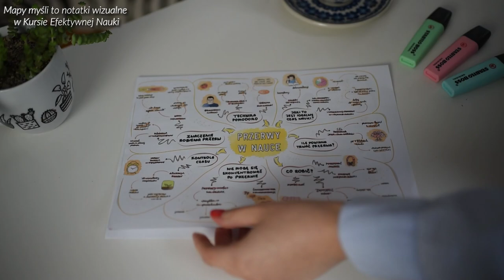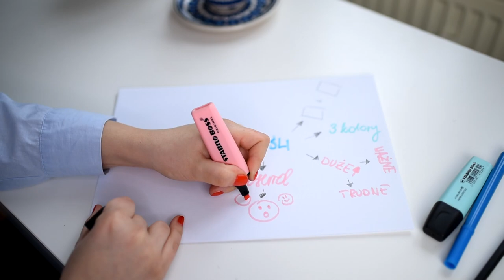MAPY MYŚLI - Jak Tworzyć, Żeby Uczyć Się Lepiej? 💪⏰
Jak stworzyć mapę myśli?

Mapy myśli to mój ukochany sposób uczenia się. Dzięki nim uczę się z większym zaangażowaniem, lepiej zapamiętuje informacje, a czas szybciej leci. Nauka z mapami myśli jest przyjemna i efektywna, dlatego warto ich spróbować!

Z tego filmu dowiesz się:

1. Czym są mapy myśli i dlaczego sprawiają, że lepiej zapamietujemy?
2. jak stworzyć dobrą mapę myśli to znaczy taką, z którą perfekcyjnie zapamiętasz informacje?
3. Co robić, żeby nie poświęcać na tworzenie mapy myśli dużo czasu?

Na pewno w ciągu Twojej szkolnej przygody, gdzieś, kiedyś miałeś okazję zetknąć się z techniką tworzenia notatek poprzez mapy myśli. Popatrzyłeś, pokręciłeś nosem, stwierdziłeś: nie dla mnie!  Wiele osób zraża się do map myśli  już na samym początku, uznając, że nie nadają się one do ich materiału. Przez pewien czas sama tak myślałam. Nie jest to do końca prawdą. Nawet definicje, których nauczyciele bądź wykładowcy często wymagają wyrytych na pamięć, można zapisać w postaci mapy.

🔥POBIERZ BEZPŁATNEGO EBOOKA 🔥
JAK ZMOTYWOWAĆ SIĘ DO NAUKI - STRATEGIA, KTÓRA DZIAŁA!

Na tym kanale opowiadam o tym, jak się uczyć mądrze, a nie ciężko! Zostań ze mną na dłużej, by mieć więcej przyjemności z nauki, uczyć się szybciej i mieć lepsze wyniki!

Uściski!
Ania